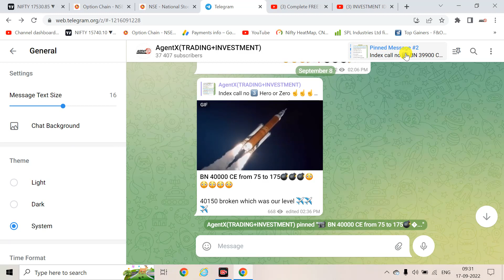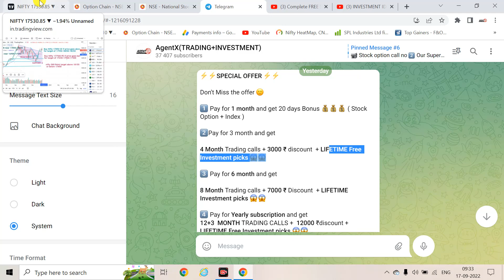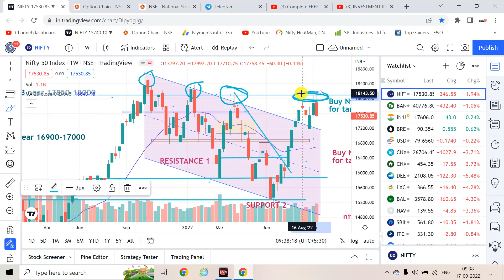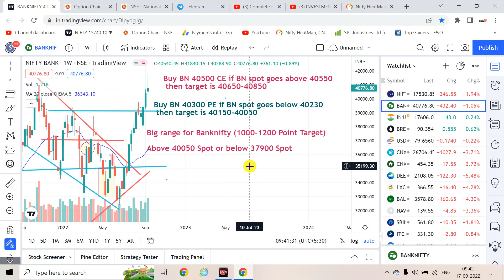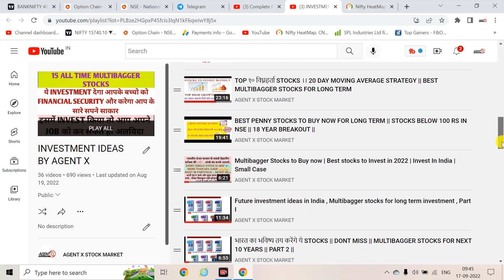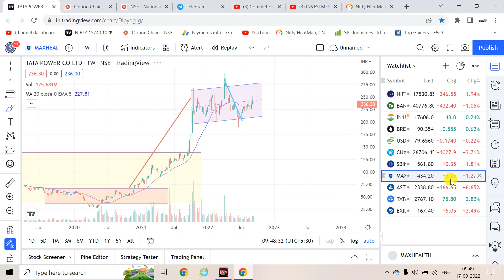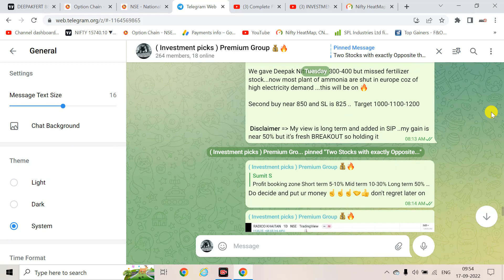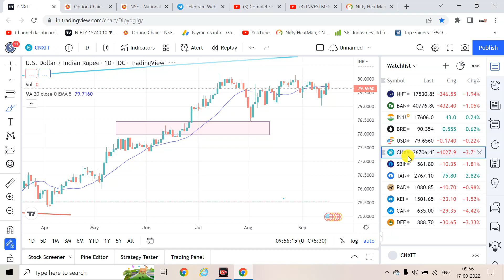19 SEP Nifty BankNifty Tomorrow Prediction & Analysis MONDAY Nifty BankNifty - OptionsForTomorrow